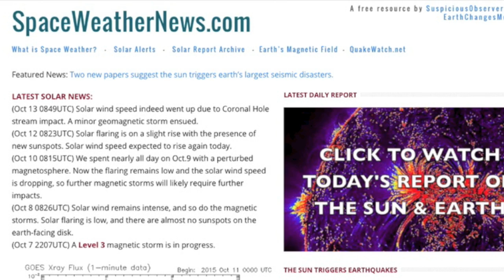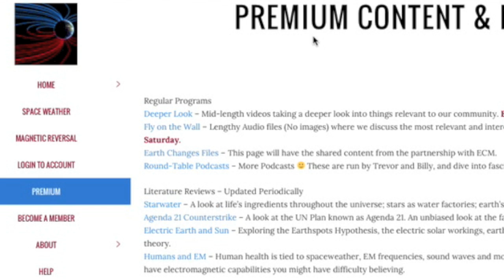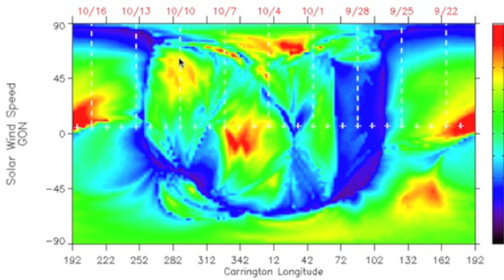Big Sunspot, Magnetic Storm/Effects? S0 News October 13, 2015